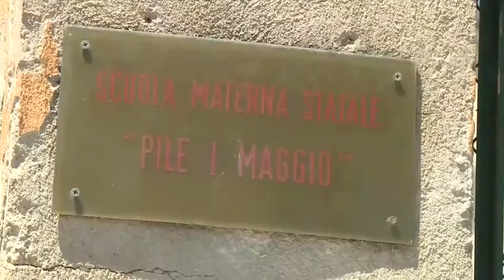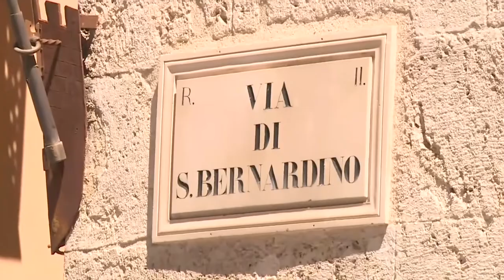Tragedia L'Aquila. Oggi l'autopsia del piccolo Tommaso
Verrà effettuata oggi al San Salvatore de L'Aquila l'autopsia sul corpo del piccolo Tommaso, il bambino travolto da un auto mercoledì scorso nella scuola dell'Infanzia di Pile. Intanto il legale della famiglia, Tommaso Colella, chiede riservatezza per preservare i genitori del piccolo colpiti duramente